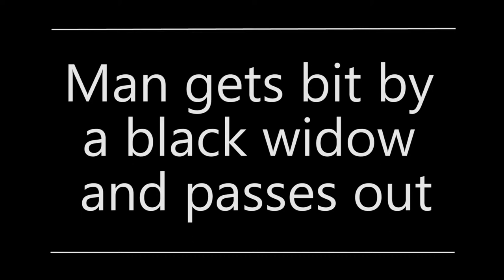Man gets bit by a black widow and passes out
I don't own Marvel... or the song... I edited it though.